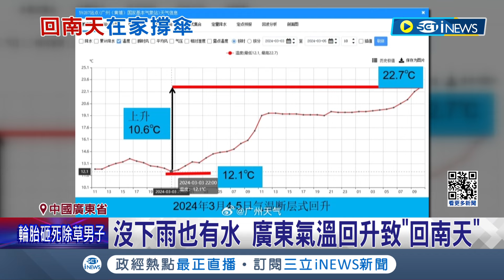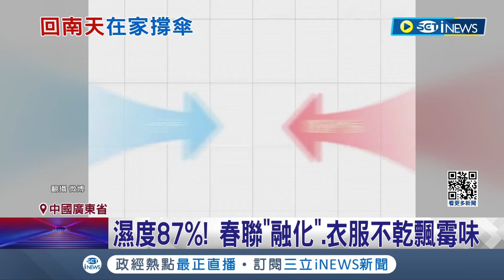廣東省人人變孫悟空住水濂洞?! 廣東回南天發威 牆壁"流淚"成全中國最"潮" 濕度87%.衣服不乾飄霉味 對抗回南天有妙招!｜記者 劉玨妤｜【國際局勢】20240305｜三立iNEWS